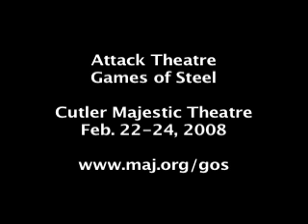Games of Steel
Games of Steel, attack theatre